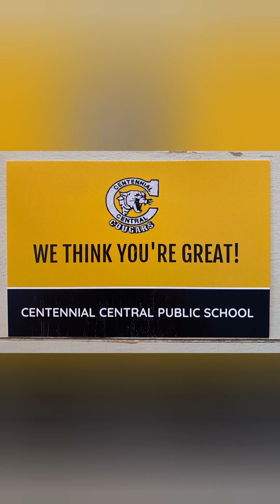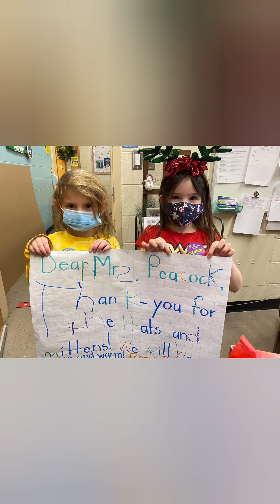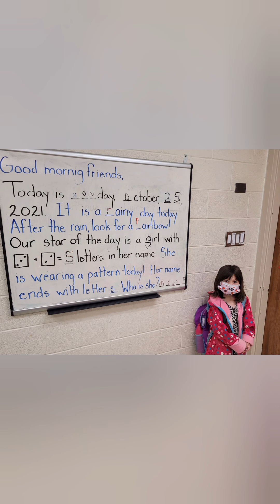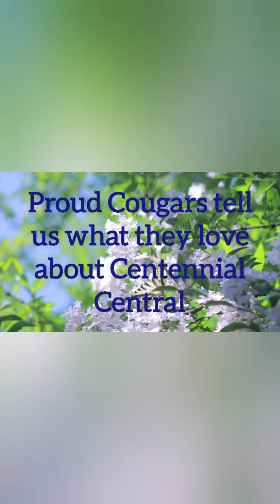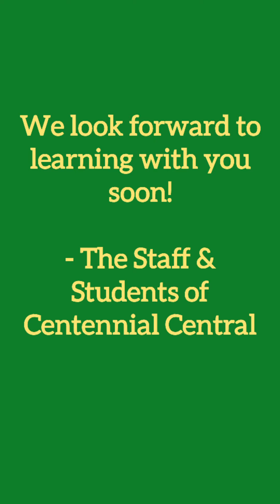Centennial Central Kindergarten Registration 2022